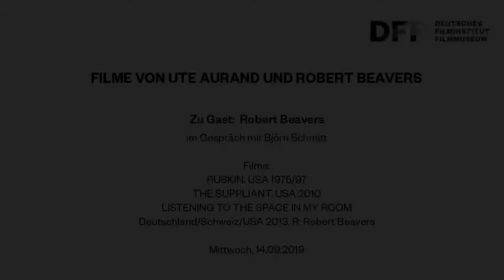SPECIAL // Zu Gast: Robert Beavers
FILME VON UTE AURAND UND ROBERT BEAVERS
Robert Beavers im Gespräch mit Björn Schmitt

Zwei der renommiertesten zeitgenössischen Experimentalfilmemacher/innen waren im Kino des DFF zu Gast, um einige ihrer Filme zu präsentieren. Im Kinderkino gastierten sie am Sonntag, 15. September mit Großes Kino, Kleines Kino.

FILME VON ROBERT BEAVERS

RUSKIN durchstreift London, die Alpen und Venedig mit einem Auge für das Rätselhafte, für Architektur und Wasser, angenähert an das Denken des Kunsthistorikers John Ruskin. Ausgangspunkt der Studie THE SUPPLIANT ist eine griechische Statue, die Beavers im Apartment eines Freundes angefertigt hat. LISTENING TO THE SPACE IN MY ROOM dokumentiert die Montagearbeit an THE SUPPLIANT und zugleich die Erkundung eines bestimmten Ortes und seiner Menschen.

Filme:
RUSKIN USA 1975/97. R: Robert Beavers. 45 Min. 35mm
THE SUPPLIANT USA 2010. R: Robert Beavers. 5 Min. 16mm
LISTENING TO THE SPACE IN MY ROOM Deutschland/Schweiz/USA 2013. R: Robert Beavers. 19 Min. 16mm